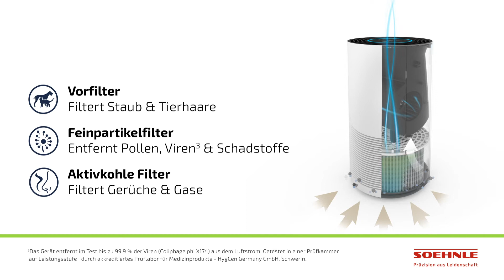Soehnle Luftreiniger Airfresh Clean Connect 500 (2022)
Du bist auf der Suche nach einem effektiven Luftreiniger für saubere Luft in deiner Wohnung, gegen den Viren , Aerosole*** und andere Schadstoffe keine Chance haben? Mit dem leistungsstarken Luftreiniger Airfresh Clean Connect 500 mit App-Anbindung kannst du die Qualität der Luft effizient und komfortabel kontrollieren. Ist der Luftreiniger mit der Soehnle Connect-App verbunden, erhältst du dort nicht nur Informationen zur Luftqualität, sondern kannst das Luftreinigungsgerät außerdem selbst oder auch mit mehreren Personen steuern. Darüber hinaus entfernt der Luftreiniger mit seinem leistungsstarken 4-stufigen Reinigungssystem beim Filtern 99,5 %* der Partikel wie Allergene, Viren und Schadstoffe aus deiner Raumluft. Größere Staubpartikel und Haare werden durch einen Vorfilter aus der Luft entfernt, ein hochwertiger Feinpartikelfilter reduziert Pollen, Bakterien sowie feine Partikel und ein Aktivkohlefilter neutralisiert unangenehme Gerüche und Gase. Zusätzlich kann ein ultraviolettes Licht (UV-C Licht) zugeschaltet werden, das verbliebene Keime wie beispielsweise Viren in der gefilterten Luft entfernt. Die saubere Luft wird anschließend gleichmäßig wieder zurück in den Raum gegeben – angenehm leise, sodass es auch im Schlafzimmer nicht stört. Mit seinem Luftdurchsatz von bis zu 340 m³/h ist der Airfresh Clean Connect 500 für die Luftreinigung von Wohnräumen bis zu 78 m²** bestens geeignet. Die aktuelle Luftqualität wird stets mit dem integrierten PM 2,5 Sensor ermittelt und der numerische Wert auf der blau leuchtenden LED-Anzeige gut lesbar angezeigt. Der leuchtende LED-Ring signalisiert dir zusätzlich anhand verschiedener Farben den aktuellen Grad der Verschmutzung. Im Automatikmodus passt der Raumluftreiniger Airfresh Clean Connect 500 die Lüftergeschwindigkeit im Verhältnis zur Luftqualität im Raum an. Die Lüftergeschwindigkeit lässt sich aber auch manuell in vier Stufen regulieren, sodass du immer die bestmögliche Luftqualität erreichst. Mit Hilfe der Timer-Funktion kannst du die Betriebsdauer zwischen 2, 4 und 8 Stunden einstellen. Für einen ungestörten Schlaf arbeitet der Luftreiniger im Nacht-Modus ohne Beleuchtung.

Die Wechselanzeige signalisiert dir, wenn ein Filterwechsel beim Luftreiniger von Soehnle notwendig ist, sodass du die Luft in deinen vier Wänden konstant sauber halten kannst.

Die Wirksamkeit des Luftreinigers Airfresh Clean Connect 500 ist von Testinstituten wissenschaftlich geprüft und bestätigt: Der Luftreiniger Airfresh Clean Connect 500 weist eine hervorragende Wirkung gegen Aerosole vor.*** „Nach acht Minuten wurde die Aerosolkonzentration durch den Luftreiniger halbiert“, so Prof. Dr. Kähler.*** Ein weiterer Nachweis belegt, dass der leistungsstarke Luftreiniger mit der Kombination aus effizientem Partikelfilter und UV-C Licht bis zu 99,9% der Viren entfernt und inaktiviert. Eine vergleichbare Wirkung ist gemäß dem Ergebnis auch bei behüllten Viren, wie z.B. dem Corona-Virus, mit dem Luftreiniger zu erwarten. So gibt der Soehnle Luftreiniger dir das Gefühl, das Beste für deine Gesundheit zu tun.

* Effizienz des Filtermaterials für Partikel gemäß Norm EN 1822, getestet von externem Institut

** Berechnet nach NRCC-54013; Für größere Räume mit längerer Laufzeit geeignet.

*** Getestet vom Institut für Strömungsmechanik und Aerodynamik der Universität der Bundeswehr, München; mit Aerosolpartikeln (∅ 0,4 µm) in einem Raum mit rund 60 m³ auf Leistungsstufe 4.

Das Gerät entfernt im Test bis zu 99,9 % der Viren (Coliphage phi X174) aus dem Luftstrom. Getestet in einer Prüfkammer auf Leistungsstufe I durch akkreditiertes Prüflabor für Medizinprodukte - HygCen Germany GmbH, Schwerin.